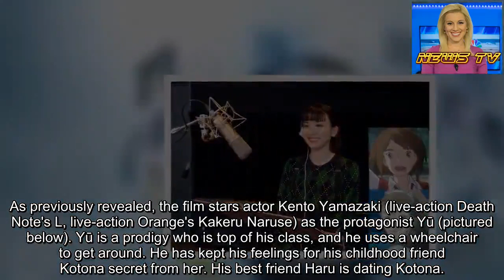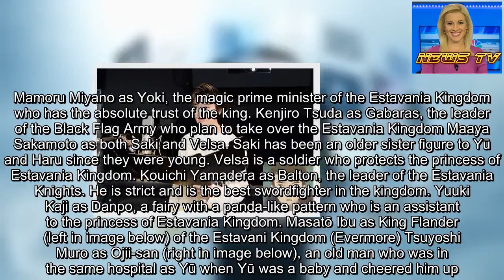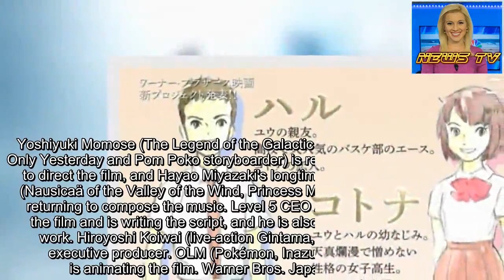Ni no Kuni Anime Film Casts Mackenyu, Mei Nagano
The official website for Warner Bros. Japan and Level 5's Ni no Kuni anime film revealed two additional cast members on Tuesday. Mackenyu will play Yū's friend Haru (first image below), and Mei Nagano will play princess of Ni no Kuni Asha (second image below). The roles will be the actors' first in an anime.
The film will open in Japan on August 23.
As previously revealed, the film stars actor Kento Yamazaki (live-action Death Note's L, live-action Orange's Kakeru Naruse) as the protagonist Yū (pictured below). Yū is a prodigy who is top of his class, and he uses a wheelchair to get around. He has kept his feelings for his childhood friend Kotona secret from her. His best friend Haru is dating Kotona.
Yū's best friend Haru (below left) is popular and the ace of the school's basketball team. Kotona (right) is a high school student who is innocent and liked by everyone.
Other case members include:
(Note: in the English version of the Ni no Kuni II: Revenant Kingdom game, the kingdom is called Evermore instead of Estavania)
Mamoru Miyano as Yoki, the magic prime minister of the Estavania Kingdom who has the absolute trust of the king. Kenjiro Tsuda as Gabaras, the leader of the Black Flag Army who plan to take over the Estavania Kingdom Maaya Sakamoto as both Saki and Velsa. Saki has been an older sister figure to Yū and Haru since they were young. Velsa is a soldier who protects the princess of Estavania Kingdom. Kouichi Yamadera as Balton, the leader of the Estavania Knights. He is strict and is the best swordfighter in the kingdom. Yuuki Kaji as Danpo, a fairy with a panda-like pattern who is an assistant to the princess of Estavania Kingdom. Masatō Ibu as King Flander (left in image below) of the Estavani Kingdom (Evermore) Tsuyoshi Muro as Ojii-san (right in image below), an old man who was in the same hospital as Yū when Yū was a baby and cheered him up
Serishun and Haruka Minase will join the film's cast as the winners of the film's voice actor audition. The film will be the pair's voice acting debut.
The film will feature an original story in which through a certain incident, the three friends are able to travel back and forth between reality and "another world" Ni no Kuni. When the life of the Kotona in both worlds is simultaneously put in danger, the three friends must make "the ultimate choice."
Yoshiyuki Momose (The Legend of the Galactic Heroes character designer, Only Yesterday and Pom Poko storyboarder) is returning from the game series to direct the film, and Hayao Miyazaki's longtime collaborator Joe Hisaishi (Nausicaä of the Valley of the Wind, Princess Mononoke, Spirited Away) is returning to compose the music. Level 5 CEO Akihiro Hino is overseeing the film and is writing the script, and he is also credited with the original work. Hiroyoshi Koiwai (live-action Gintama, Rurouni Kenshin) is the executive producer. OLM (Pokémon, Inazuma Eleven franchises) is animating the film. Warner Bros. Japan is the distributor.